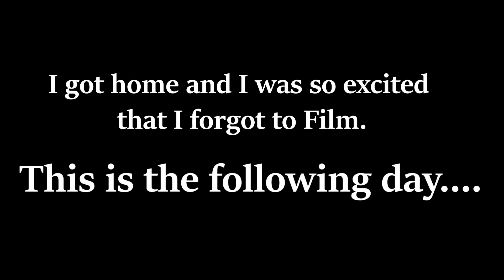CRAZY 48HRS NONSTOP Family Holiday Time Everyone's Talking About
Do you ever ask yourself why family is important? We had an amazing crazy 48hrs holiday time with my family that we cant stop talking about till date.

Spending quality time with family is one of the greatest joys in life. I absolutely love it when my family is all together having a good time. These are the moments I just want to freeze time so I can really soak them in.

Families provide a source of comfort and safety through love, support and acceptance. Spending quality time with your loved ones ignites happiness and allows you to make memories that you will cherish forever.